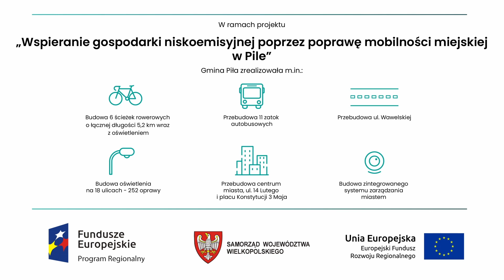Wspieramy gospodarkę niskoemisyjną!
W ciągu ostatnich lat zmieniło się wiele elementów związanych z mobilnością 🚍🚏🌿
Prezentujemy najważniejsze zmiany 🎥 w ramach projektu "Wspieranie gospodarki niskoemisyjnej poprzez poprawę mobilności miejskiej w Pile"